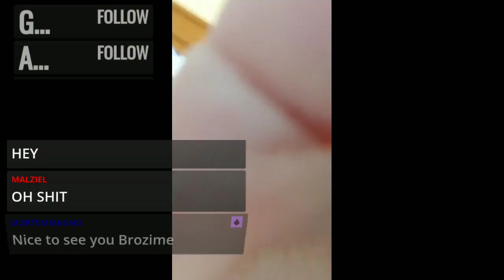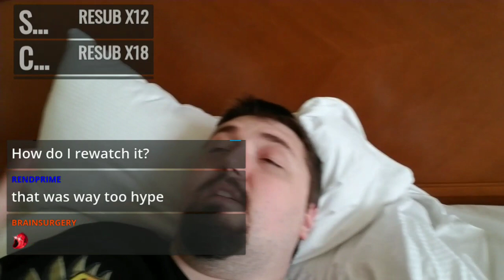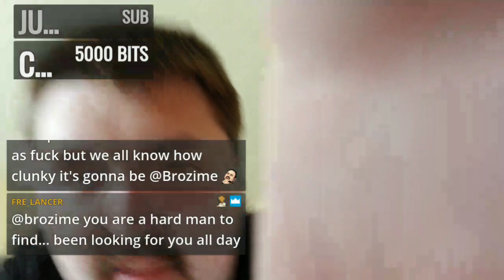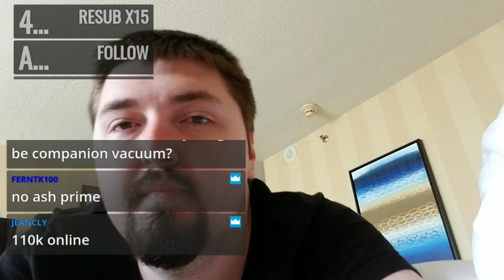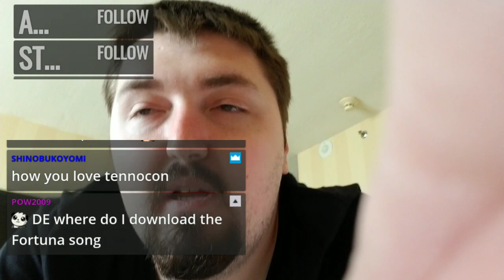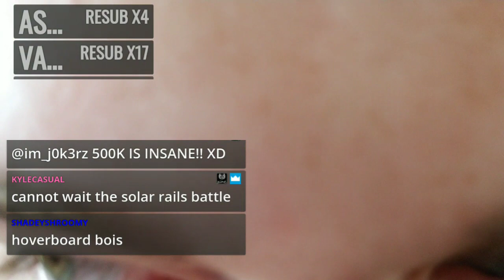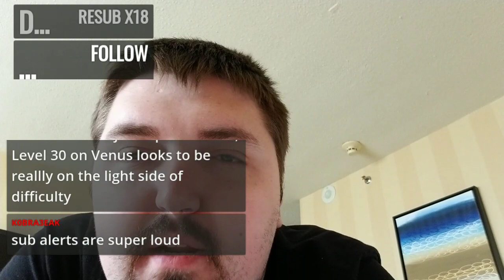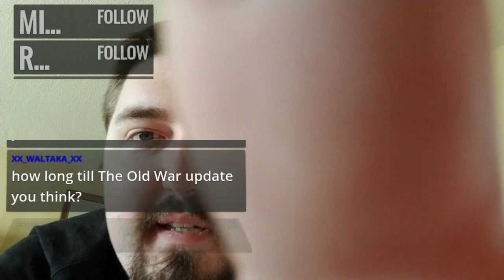Tennolive Reveals Discussion!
Very short stream I did going over some fresh impressions!